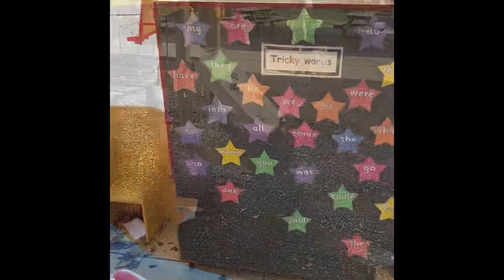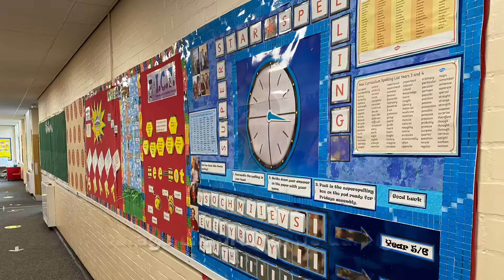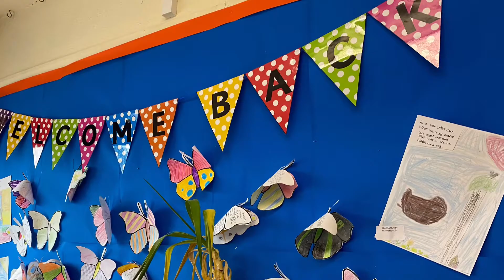Welcome to Round Hill Primary - A Video for Prospective Parents